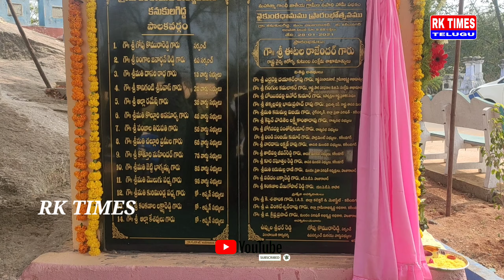ఉద్యానవనంలా తలపిస్తున్న కనుకులగిద్ద వైకుంఠధామం |Vaikuntadhamam at Kanukulagidda Karimnagar Telangana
ఉద్యానవనంలా తలపిస్తున్న కనుకులగిద్ద వైకుంఠధామం |₹Vaikuntadhamam at Kanukulagidda